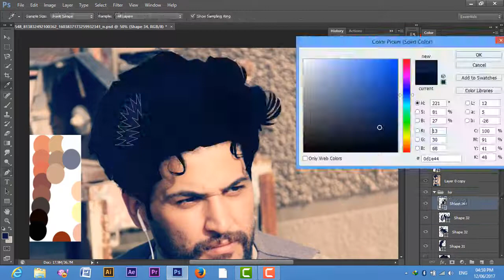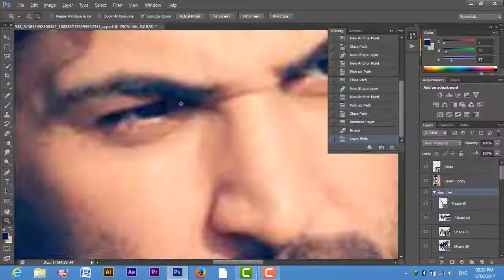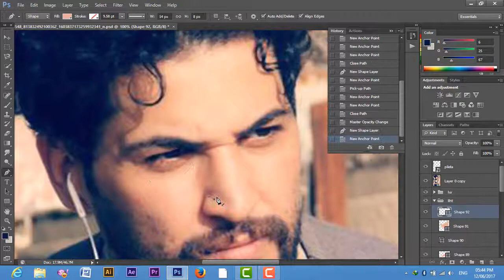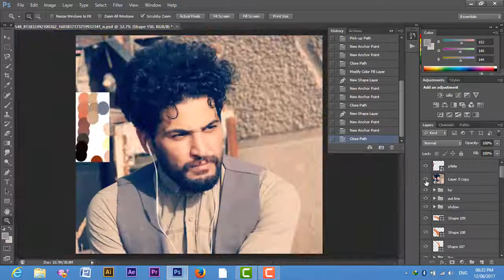Cartoon Effect Photoshop CS6#Vector art محمد العبودي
الرسم بالفوتوشوب وعمل فيكتور ارت احترافى
رسم فوتوشوب احترافي
Photoshop Drawing & Painting
Vector Art
with Photoshop -Photoshop Tutorial